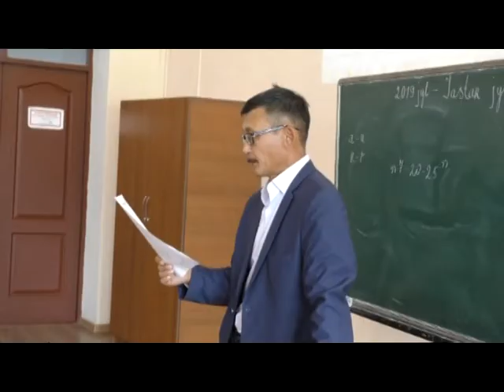Новости рус10 09 2019 MPEG2 ARCHIVE PAL